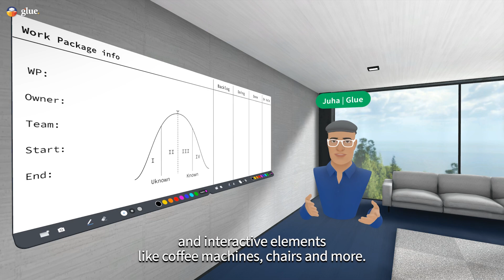Glue Custom: VR Customization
Introducing our new series - Glue Custom

Throughout these videos, we will talk about tailoring Glue for your company’s needs and showcasing how you can use different customisation options to enhance your VR experience.